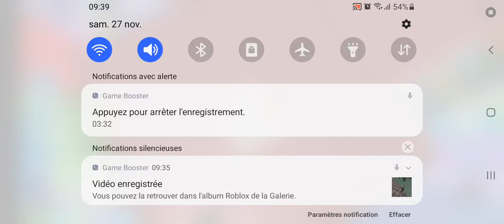On va échapper l'animalerie par Wolfgamingyt sans partie le secret badge sur échapper l'animalerie